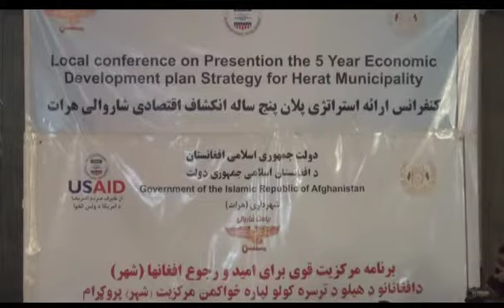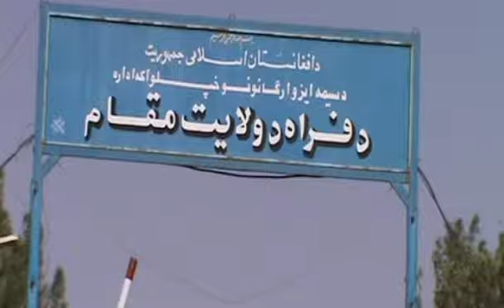8 Gozaresh 4.10.1394